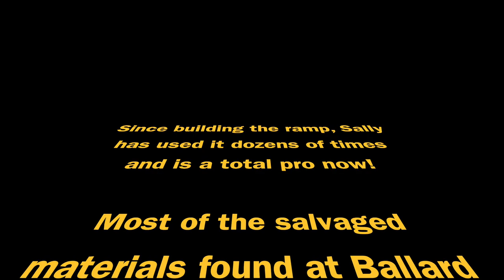Sally's new dog ramp!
My dog Sally needed a new ramp to get in and out of the car, so I built one!
This video outlines the process for the design and build.

Most of the reclaimed material was purchased from Ballard Reuse here in Seattle, and the rest was from Lowes and laying around in my shop.

Sally has used the ramp dozens of times and is basically an expert already.  Not having to jump out of the car greatly reduces the impact on her shoulders and back, she likes it!